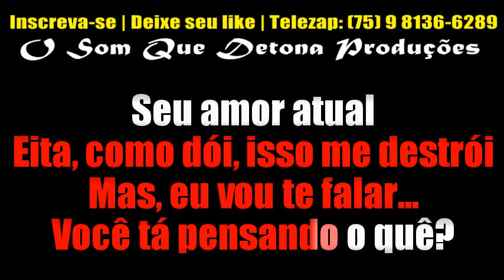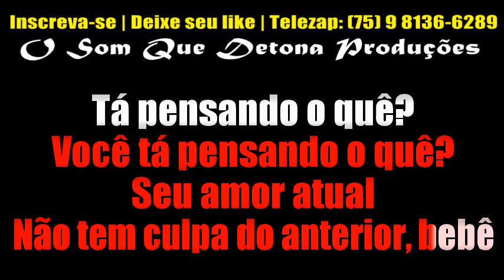KARAOKÊ DE ARROCHA - AMOR ATUAL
TECLADO: YAMAHA PSR E443 - SAMPLES KONTAKT UNHA PINTADA BOYZINHO SAMPLES ﾠ
ﾠ